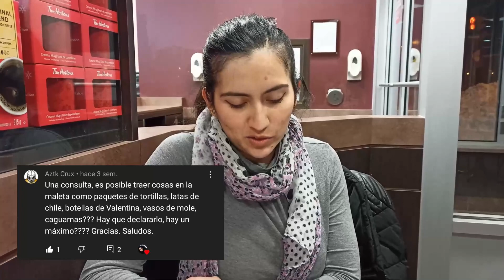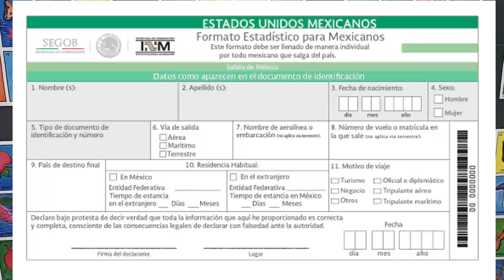Contestando tus dudas sobre Canadá • Cuánto dinero debes traer?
Hola Amigos! En el vídeo de hoy decidimos contestar diferentes preguntas que ustedes nos han hecho, costos, formatos, etc. Espero que les guste!